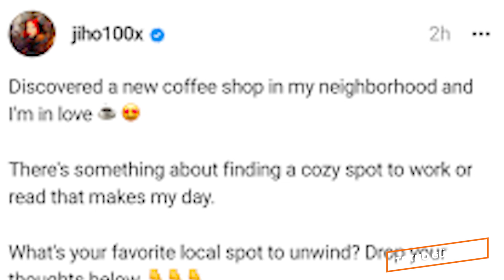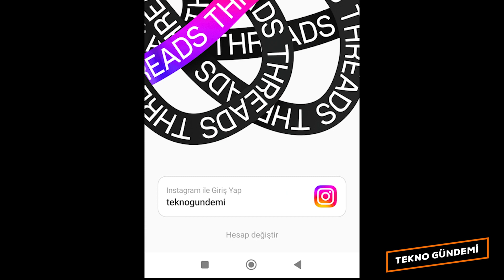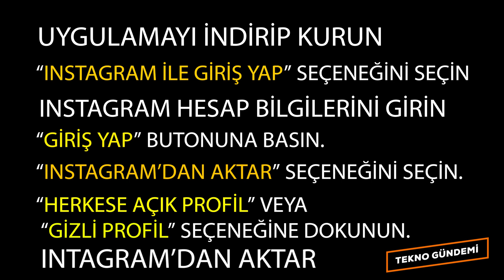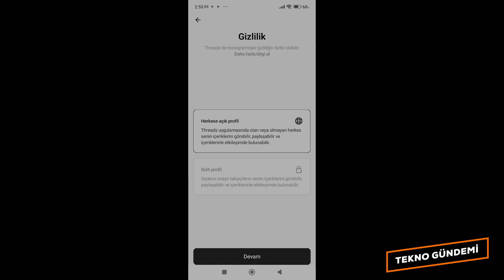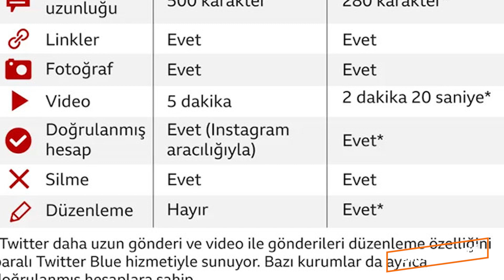Instagram Threads Nedir? Nasıl Kullanılır? Twitter ile Threads arasındaki farklar neler?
Instagram Threads Nedir? Nasıl Kullanılır? Twitter ile Threads arasındaki farklar nelerdir? Threads Masaüstü Bilgisayarlarda Kullanılabilir mi? Ayrıntılar haberimizde.